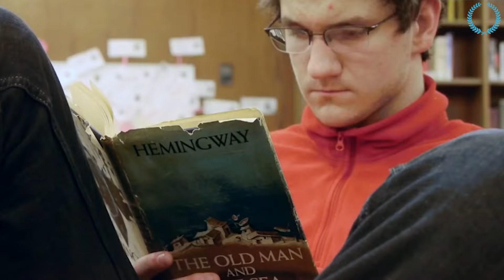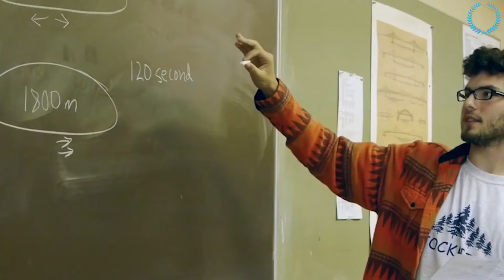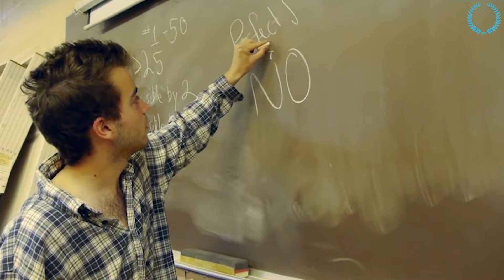Arrêter De Perdre Votre Temps ! | Bob Proctor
Profite dès maintenant de ton premier livre audio offert gratuitement

Comment veux-tu vivre ? Une Vie lambda ? Est-ce le maximum que vous souhaitez pour votre vie ? Bien sûr que non.
Vous voulez être au sommet de votre art. Pour vivre mieux que vous ne l'auriez jamais imaginé. Je ne pourrais pas être plus d'accord. Mais, comment y parvenir ? Comment augmentez-vous votre productivité et minimisez-vous les choses sans importance qui vous prennent actuellement tellement de temps ? Vous devez créer une nouvelle routine pour remplacer l'ancienne. - Bob Proctor

Recevez votre livre audio "Vous êtes né riche" gratuitement de Bob proctor

Autres livres de Bob Proctor à lire absolument (versions Audio Offerte) :
_ "L'ABC de la réussite"

Nous aborderons des sujets tels que :

motivation musculation
motivation amour
motivation boxe
motivation business francais
motivation discours
motivation developpement personnel
motivation depression